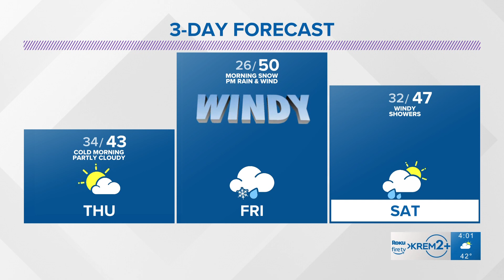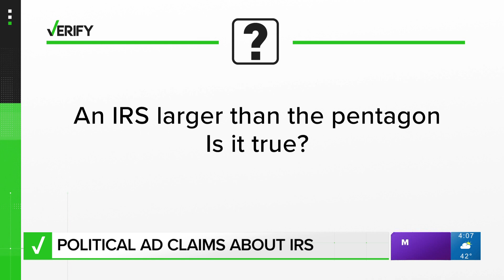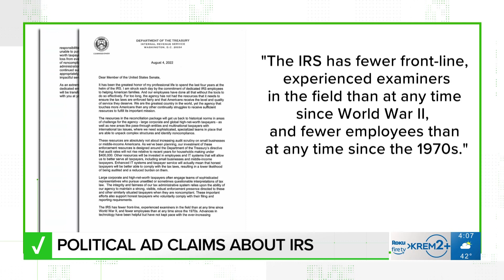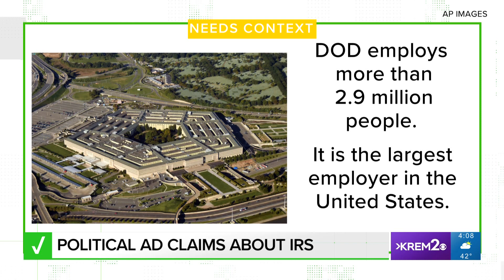Winter weather approaching the Inland Northwest and other top stories at 4 p.m.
Top headlines from the Inland Northwest on Nov. 2, 2022, at 4 p.m.

00:00 Introduction
00:24 Storm Tracker 2 Weather
02:23 Trial of man accused of killing ex-wife begins
04:42 Shooting puts nearby school on lockdown
05:06 Arrests made in Moses Lake shooting
05:36 Suspect arrested in Spokane stabbing
05:52 Spokane mayor, police chief hold telephone town hall
07:05 VERIFY: Political ad claims about the IRS